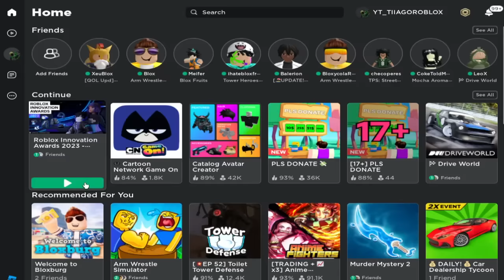COMO CONSEGUIR TODOS LOS ITEMS GRATIS DE LOS ROBLOX INNOVATION AWARDS 2023 (BLOXYS)